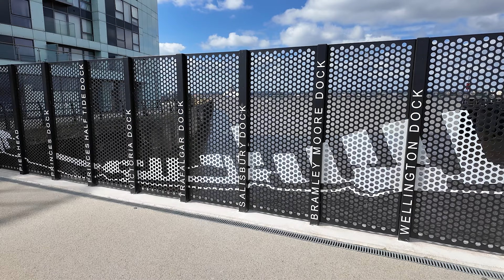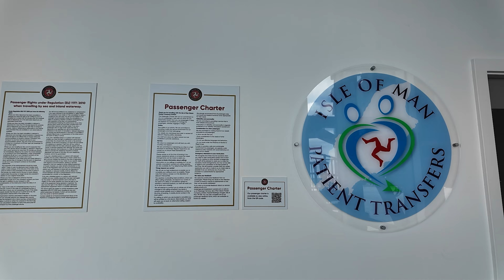EXCLUSIVE ACCESS INSIDE THE ISLE OF MAN FERRY TERMINAL - LETS TAKE A LOOK AROUND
Here is my next video of the development progress at the Isle of Man Ferry Terminal in Liverpool. I have been allowed access inside to take a look and bring you footage of inside the terminal.